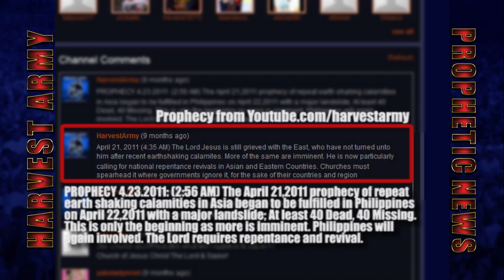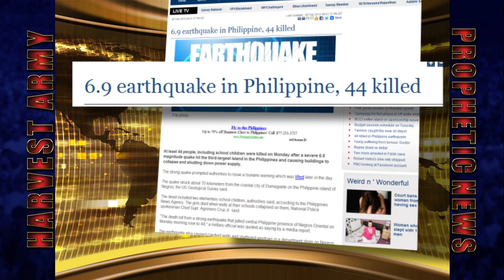6.7 PHILIPPINES Massive EARTHQUAKE 81 Dead 40 Missing 100+ Houses Buried ...Feb.7, 2012. Prediction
Feb.6, 2012 A Great 6.9 earthquake struck Philippines causing
- Enormous landslides
- 52 Dead; 92 Missing; 100 injured
- Several villages covered up to 10M high (33ft)
- Market collapsed
- Major tsunami panic at Fasil Cebu City
- Other buildings collapsed
- Hundreds injured
- 3 Bridges cracked
- Many people trapped
- Huge waves washed out 5 bamboo & wooden cottages, La Libertad
- people rushed out of schools, malls, offices etc
- Child killed during a funeral
- Power & telecommunication out several places
-157 Aftershocks
- Over 100 houses buried

Dec.16,2011 While in prayer on Nov.22,2011 the word 'Saigon' was heard apparently in Vietnam. [Interpretation: A Great Earthquake shall strike the region between the pacific and Indian ocean shortly. It is wise for the countries in the region to take precaution. It is sure to happen.

youtube.com.harvestarmy with embedded date
PROPHECY 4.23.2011: (2:56 AM) The April 21, 2011 prophecy of repeat earthshaking calamities in Asia began to be fulfilled in Philippines on April 22, 2011 with a major landslide; At least 40 Dead, 40 Missing. This is only the beginning as more is imminent. Philippines will again involved. The Lord requires repentance and revival.

PROPHECY Jan.27,2012 (1:12 AM EST) "The earth will stagger around like a drunk; it will sway back and forth like a hut in a windstorm. Its sin will weigh it down, and it will fall and never get up again".Is.24:20.
It is sure to happen shortly.